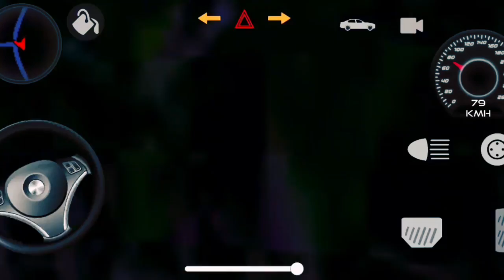Indian cars simulator 3d 🇮🇳😃😄😱 game ki tata harrier car and blue car || India car gaming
Indian cars simulator 3d 🇮🇳😃😄😱 game ki tata harrier car and blue car || India car gaming dc

India ki sabse achhi aur best car tata harrier blue car and off roading

tata harrier car Indian cars simulator 3d game ki bhi 6